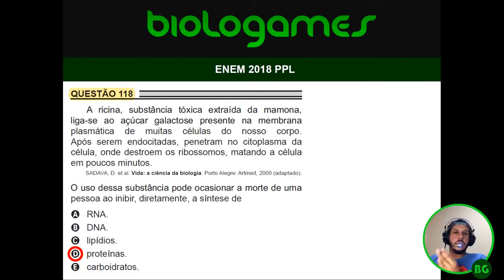ENEM 2018 PPL - PROVA AZUL - Questão 118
A ricina, substância tóxica extraída da mamona, liga-se ao açúcar galactose presente na membrana plasmática de muitas células do nosso corpo. Após serem endocitadas, penetram no citoplasma da célula, onde destroem os ribossomos, matando a célula em poucos minutos.
O uso dessa substância pode ocasionar a morte de uma pessoa ao inibir, diretamente, a síntese de